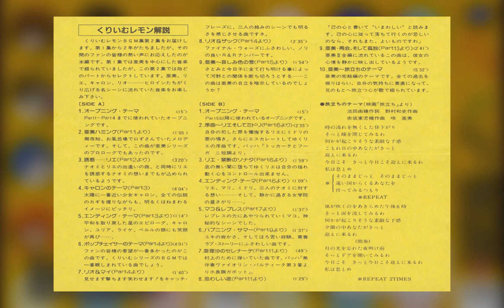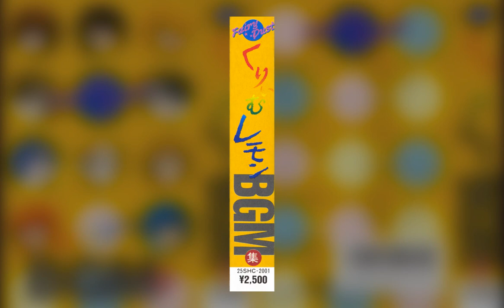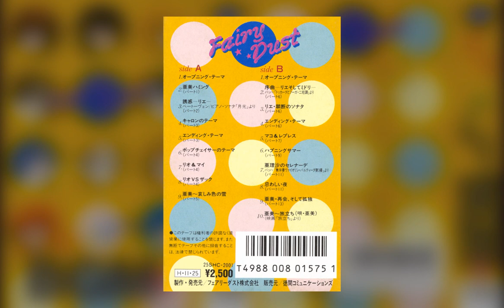[1986] Koji Makaino - Cream Lemon BGM Collection (Full Cassette Rip)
Tracklist:
1. Opening Theme [0:00]
2. Ami Humming [0:17]
3. Yuwaku -Rie [1:24]
4. Caron no Theme [4:51]
5. Ending Theme [9:00]
6. Pop Chaser no Theme [10:17]
7. Rio & Mai [14:23]
8. Rio VS Zack [16:07]
9. Ami ~ Kanashimishoku no Yuki [18:46]
10. Opening Theme [20:44]
11. Jokyoku -Rie Soshite Midori- [21:02]
12. Rie・Kindan no Sonata [23:42]
13. Ending Theme [25:45]
14. Mako & Repress [26:57]
15. Happening Summer [28:37]
16. Arisa no Serenade [30:17]
17. Imawashii Yoru [31:09]
18. Ami・Saikai・Soshite Kodoku [32:42]
19. Ami ~ Tabidachi [35:27]

BGM composed & arranged by Koji Makaino. Track 19 composed by Kazufumi Nomura & performed by AMI

Cassette-only release containing various pieces of music from the Cream Lemon franchise. Some of these tracks are exclusive to the cassette, while several others are shortened/extended versions of BGM that already exist on other soundtrack releases of the anime—these versions have yet to appear on CD.